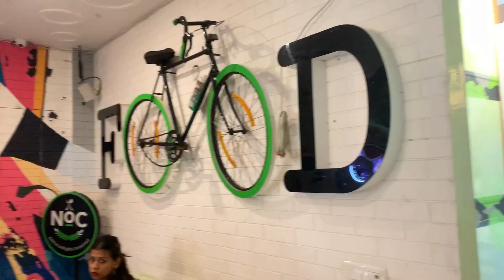FOOD REVIEW || NO OBJECTION CAFE REVIEW || REET VLOGS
Hi Friends,
This is Gunreet Sehgal and this is my youtube channel "Reet vlogs" . This channel is the reflection of my life .

Copyright:-
Everything shown in this video and the content for it was created by me (Gunreet sehgal ( Reet vlogs)) unless stated otherwise. ALL THE IMAGES/PICTURES SHOWN IN THIS VIDEO BELONGS TO THE RESPECTED OWNERS .